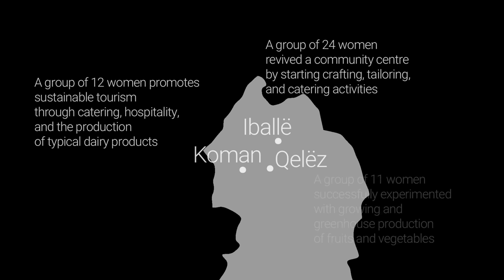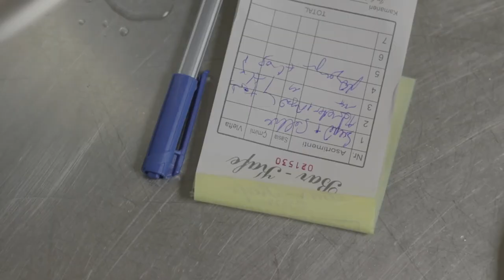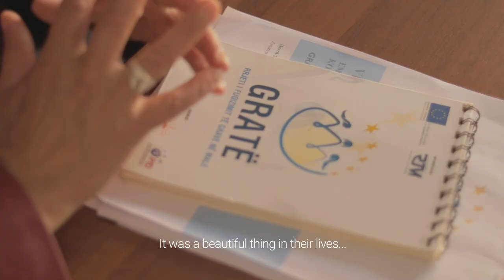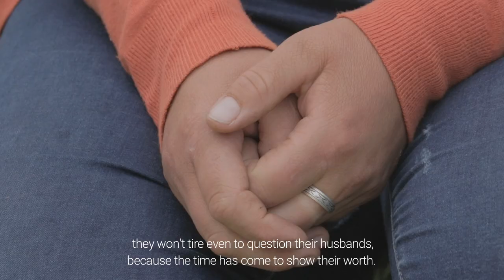We, women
For 3 years the W.O.M.E.N project has supported groups of women in mountain areas of northern Albania. It has helped them implement their entrepreneurial ideas, it has given them a future of hope.

The program has been implemented by "RTM Volontari nel mondo" in partnership with “Qendra e Gruas Hapa të Lehtë”, Partnership For Development Foundation (PfD) and Albania News as media partner and with the financial support of Europen Union, Fondazione Cassa di Risparmio di Modena, Modena Municipality and Chiesa Valdese.

Reportage: Francesco Martino
Camera: Ivo Danchev
Editing: Davide Sighele
Translations: Marsilda Xhaferi and Irene Dioli